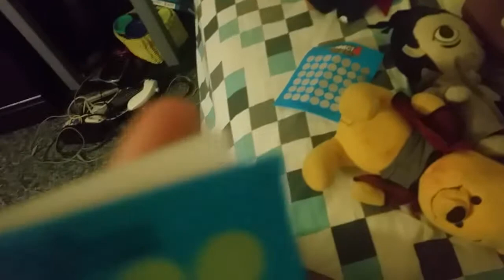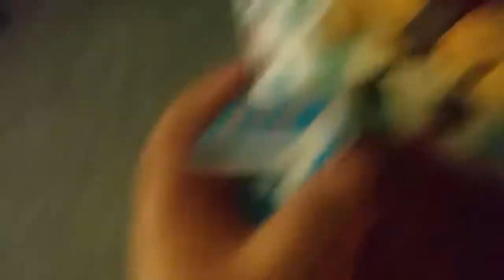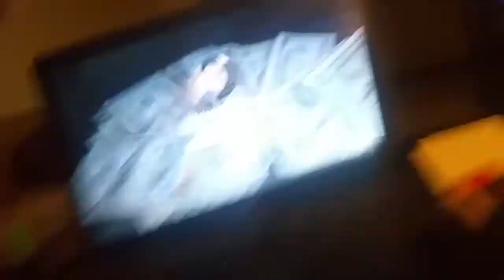Malach And Friends Black Friday Episode 1